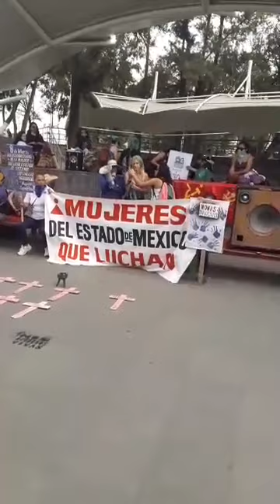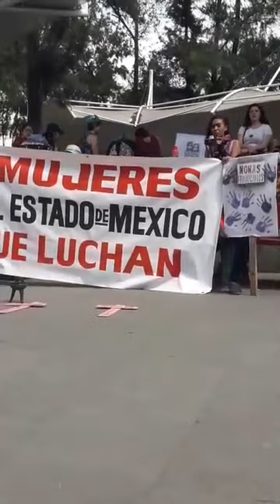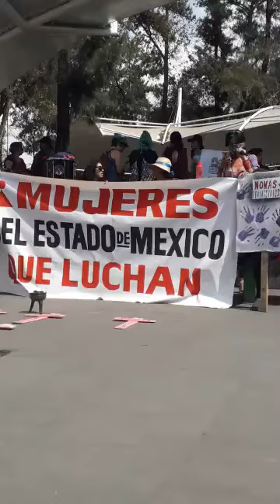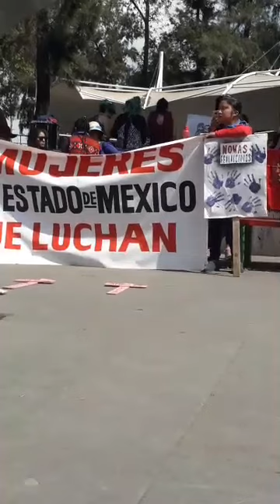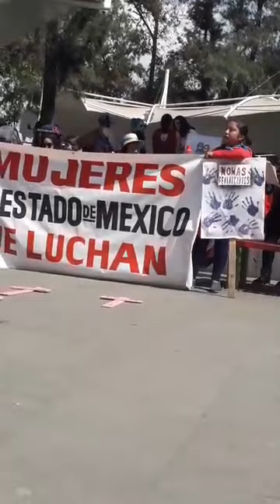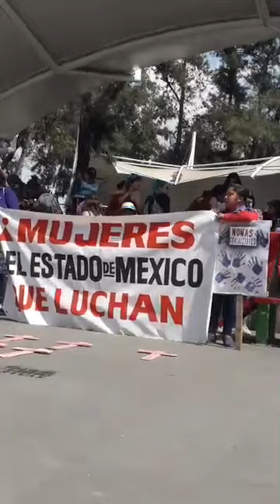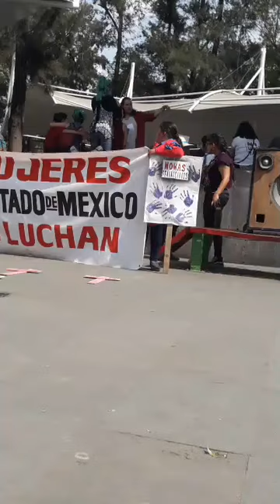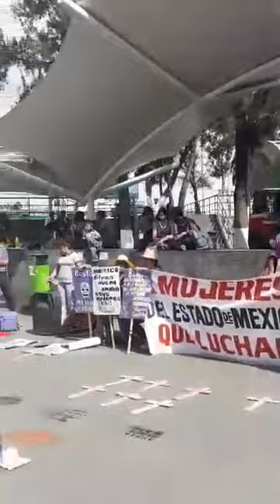8M Mítin en Kiosco municipal de Ecatepec, Edomex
Video: Disculpe las Molestias, esto es una Revolución a través de FB Live